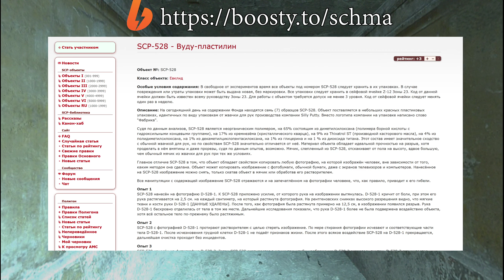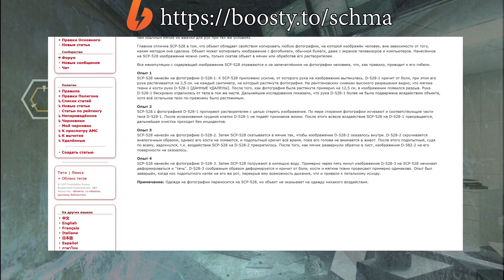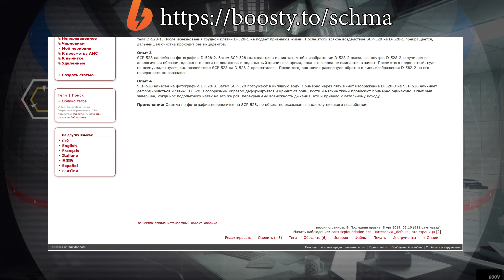SCP-528 - Вуду-пластилин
На сегодняшний день на содержании Фонда находятся семь (7) образцов SCP-528. Объект поставляется в небольших красных пластиковых упаковках, идентичных по виду упаковкам от жвачки для рук производства компании Silly Putty. Вместо логотипа компании на упаковке написано слово "Фабрика".

Судя по данным анализов, SCP-528 является неорганическим полимером, на 65% состоящим из диметилсилоксана (полимера борной кислоты с гидроксильными концевыми группами), на 17% из кремнезёма (кристаллического кварца), на 9% из Thixatrol ST (производной касторового масла), на 4% из полидиметилсилоксана, на 1% из декаметилциклопентасилоксана, на 1% из глицерина и на 1 % из диоксида титана. Этот состав имеет значительное сходство с обычной жвачкой для рук, но по свойствам SCP-528 значительно отличается от неё. Материал объекта обладает идеальной прочностью на разрыв, хотя проделать в нём вмятины и даже прорезы, судя по данным опытов, возможно. Мячик, слепленный из SCP-528, отскакивает от пола на высоту, вдвое большую, чем обычный мячик из жвачки для рук при тех же условиях.

Главное отличие SCP-528 в том, что объект обладает свойством копировать любую фотографию, на которой изображён человек, вне зависимости от того, каким методом она сделана. Объект может копировать изображение с фотобумаги, обычной бумаги, даже с экранов телевизоров и компьютеров. Нанесённое на SCP-528 изображение можно снять, только скатав объект в мячик или обработав его растворителем.

Все манипуляции с содержащей изображение SCP-528 отражаются и на запечатлённом на фотографии человеке, что, как правило, приводит к его гибели.

Опыт 1
SCP-528 нанесён на фотографию D-528-1. К SCP-528 приложено усилие, от которого рука на изображении вытянулась. D-528-1 кричит от боли, при этом его рука растягивается на 2,5 см. на каждый сантиметр, на который растянута фотография. На рентгеновских снимках высокого разрешения видно, что мягкие ткани и кости руки D-528-1 [ДАННЫЕ УДАЛЕНЫ]. После того, как фотография была растянута примерно на 12,5 см, в изображении появился разрыв. Рука D-528-1 бескровно отделилась от тела в том же месте. Дальнейшие исследования показали, что рука D-528-1 более не была подвержена воздействию объекта, хотя всё остальное тело по-прежнему было растяжимым.